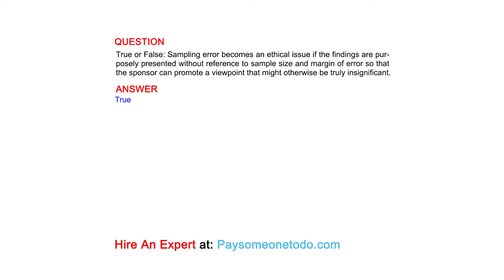True or False: Sampling error becomes an ethical issue if the findings are purposely presented...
QUESTION
True or False: Sampling error becomes an ethical issue if the findings are purposely presented without reference to sample size and margin of error so that the sponsor can promote a viewpoint that might otherwise be truly insignificant.